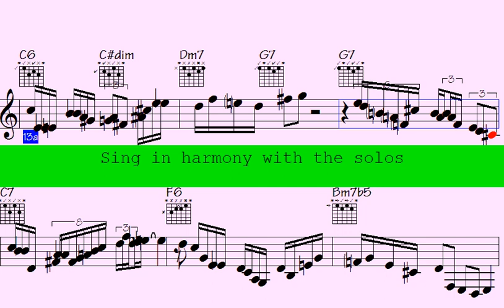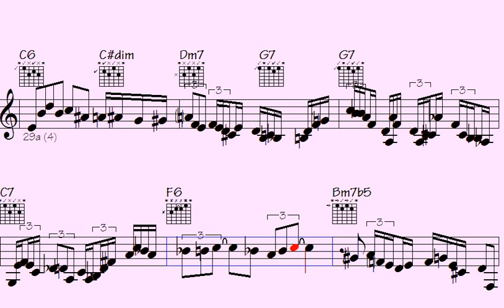Unleashed Opus: Transcending Borders with Captivating Sax Motifs, the Phenomenal Global Music Marv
Thanks for supporting my data file hosting/maintenance, here's the link to check out all data of this song: Unlamented Opus (music sheet notation - transposable solos/licks in midi file - video to play along...)

l2k 117-185